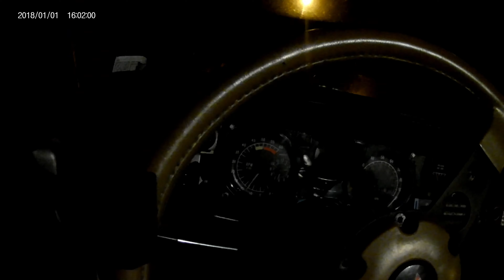𝘑𝘦𝘢𝘯 𝘎𝘳𝘦𝘺 𝘢 1979 𝘵𝘳𝘢𝘯𝘴 𝘢𝘮 𝘳𝘦𝘴𝘵𝘰𝘳𝘢𝘵𝘪𝘰𝘯 " Nesting the bird "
We go out and retreave my 79 trans am from storage with @firebird nation  you know him as Chris on the pod cast we owe him big time